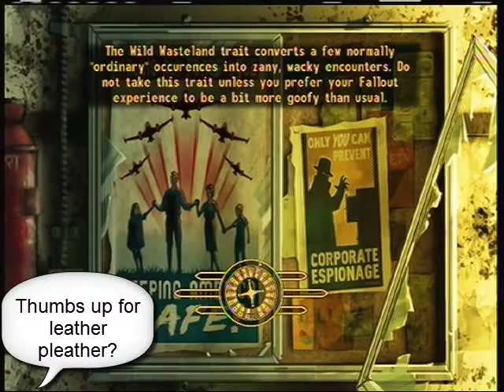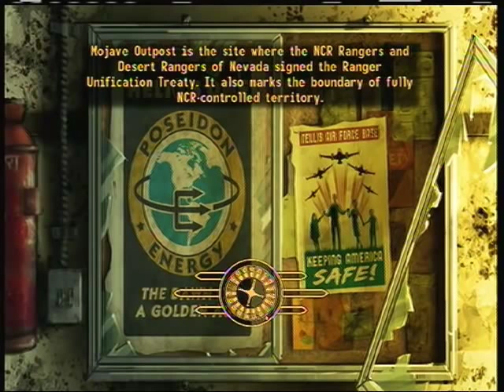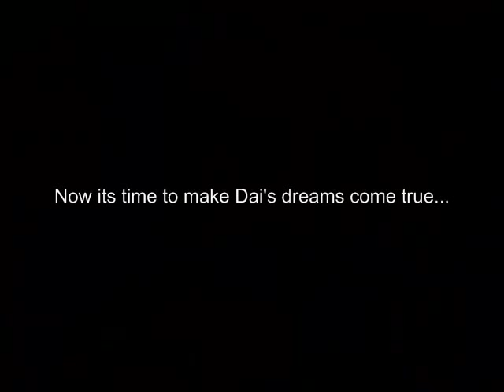Let's Play: Fallout New Vegas part 2 - Hunting w/ Dick Cheney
We leave Good Springs for epic venture times!